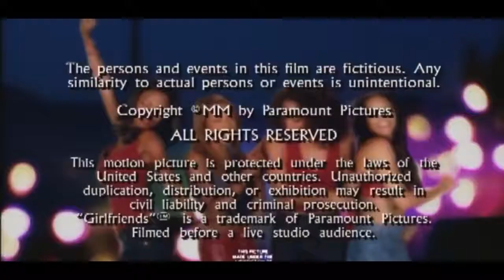GIRLFRIENDS S01E01 Toe Sucking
Girlfriends
Girlfriends